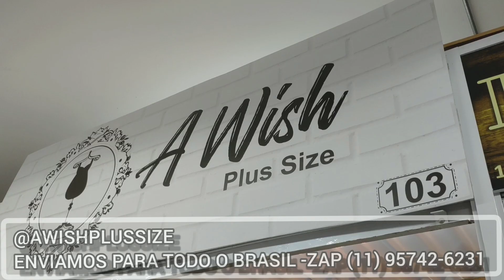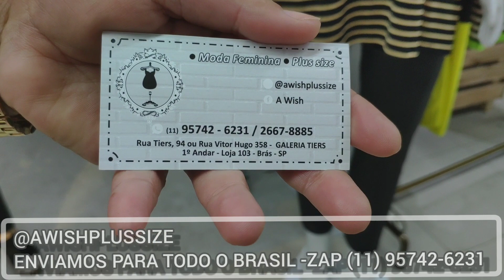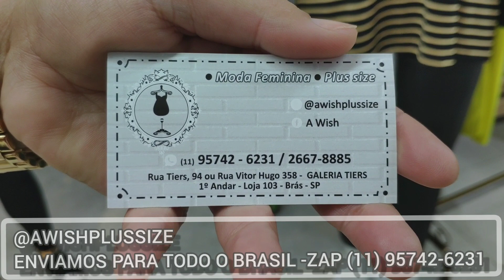MODA PLUS SIZE ATÉ 56 DIRETO DO FABRICANTE